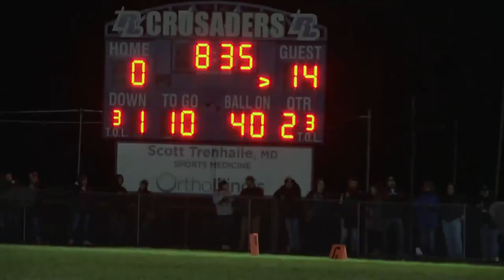Stillman Valley beats Lutheran, improves to 8-0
Stillman Valley beat Lutheran 35-14. The Cardinals are now 8-0 on the season. Click the media player for highlights.